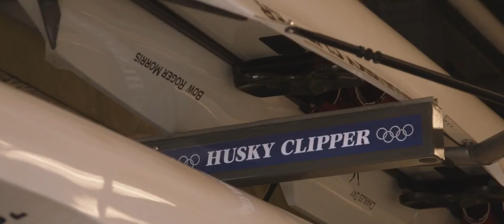Men's Rowing: Together We Will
UW Men's Crew Head Coach Michael Callahan describes the experience of rowing for the University of Washington as a feeling of legacy, of flying, of beauty and of pain and toil. All of that added together is what makes our team successful and unbreakable.